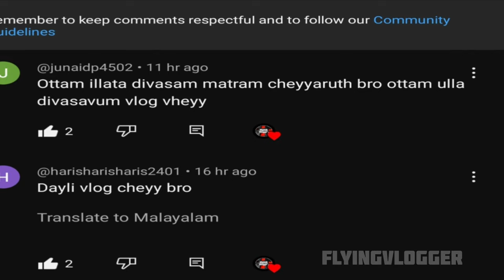UBER ഡെയിലി വ്ലോഗ്ഗ് വേണോ ? 👀